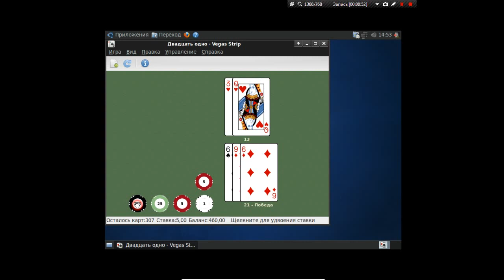Играем на Xubuntu 9.10: Двадцать одно